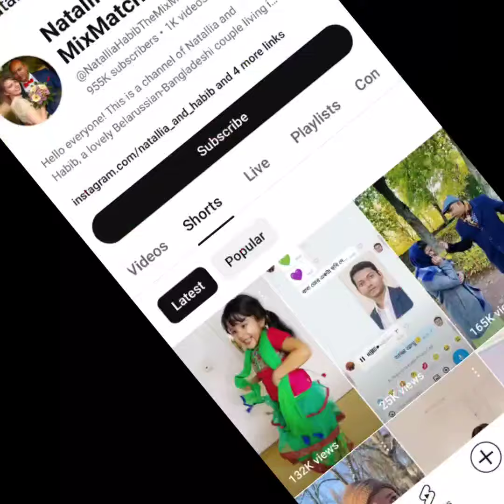বাংলাদেশের কিউট মেয়ে //😍 Waziha vlog//সুন্দরী মেয়ে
2024 in dhakaCuteCutenessadopt mebangladeshbangladesh city.bangladesh vlogbest things in bangladeshbest things in dhakabest things to do in bangladeshbest things to do in dhakabloxburgcute animalscuteness song videodhaka bangladeshdhaka citydhaka vloggulshan dhakalatest punjabi song 2019 cutenessmeri cuteness haryanvi songmodern bangladeshmodern dhaka cityrobloxshortsbangladesh travel vlogmodern dhaka vlogfan
ny cute babywaziha cuteWaziha vlogNadiya